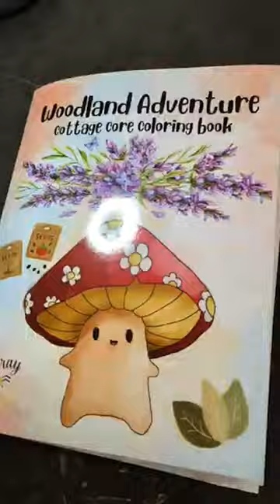Woodland Adventure Coloring Book by Gray Bee